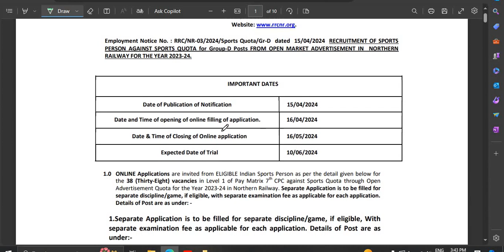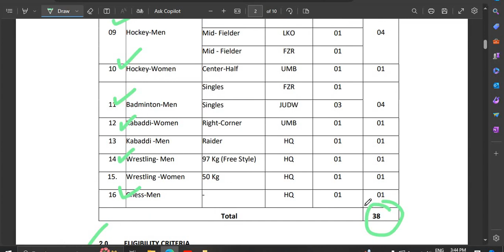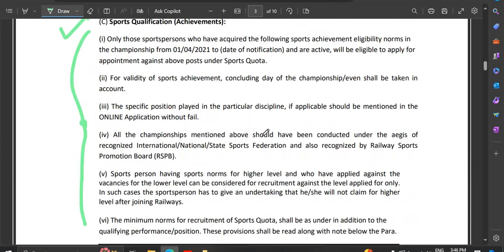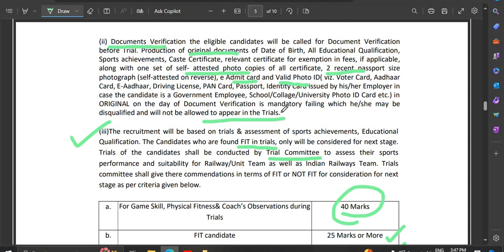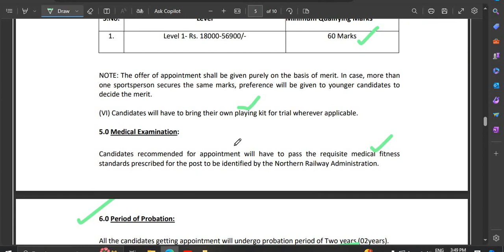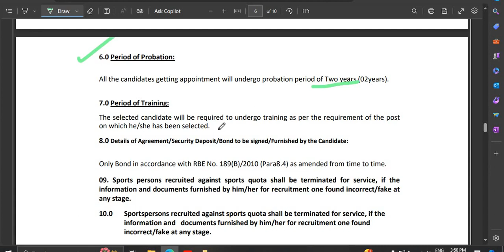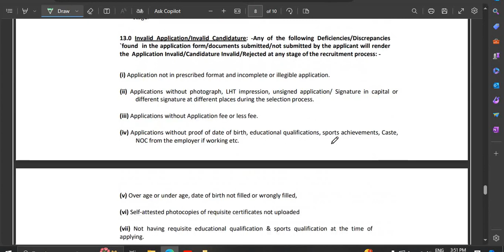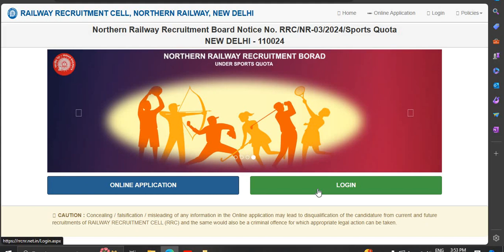RAILWAY GROUP D में 38 पदों पर निकली नई भर्ती केवल 10वीं पास के लिए कोई परीक्षा नहीं होगी APPLY SOON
teaching jobs, guest teacher vacancy in delhi 2023, guest faculty recruitment 2023, guest faculty, guest faculty registration 2023, ugc net exam admit card 2023, net exam admit card 2023,

Stenographer Grade-II

10th pass Govt Jobs, 12th Pass Govt Jobs, Accountant Vacancy, Clerk Vacancy, 10 Pass Jobs, 12 Pass Jobs
Translator,